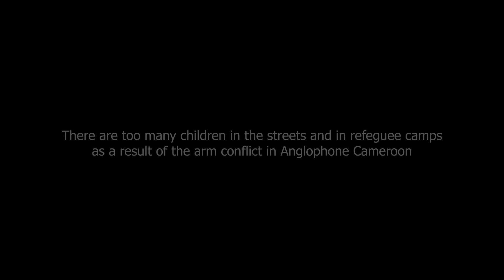AMBAZONIAN CRISIS in Anglophone Cameroon // Home from HOME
The armed conflict in Anglophone Cameroon has left many in the bushes and on the streets